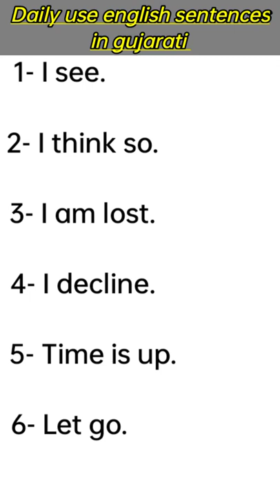Daily use english sentences in Gujarati